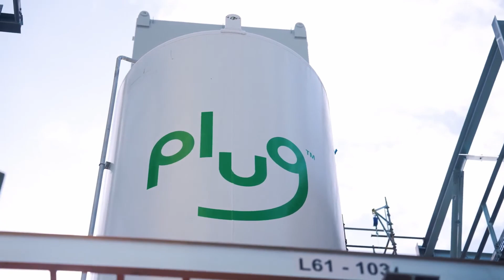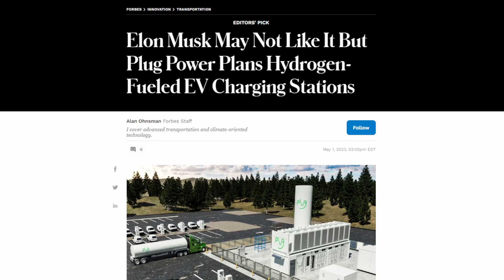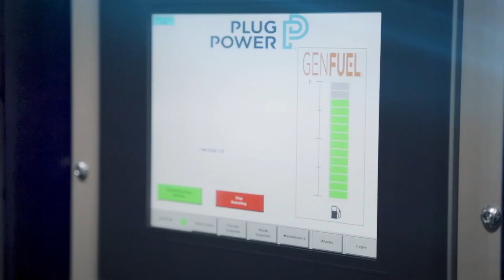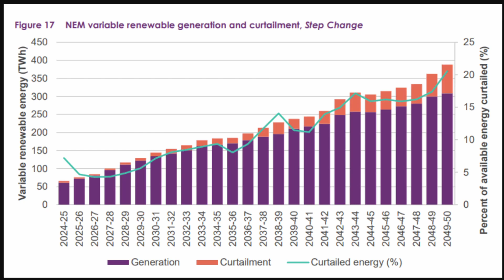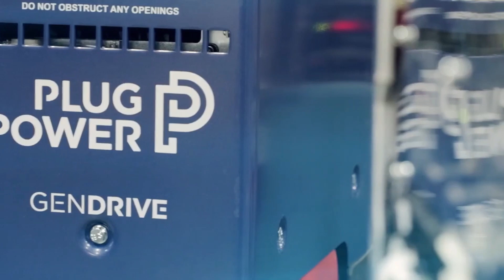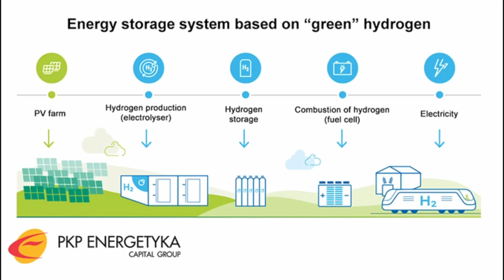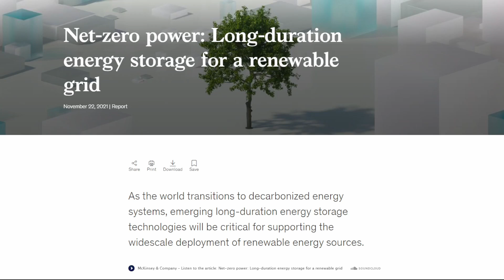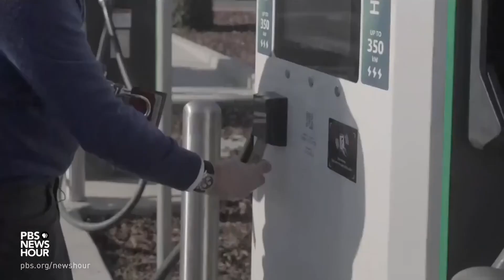Elon Musk May Not Like It - But Hydrogen EV Chargers Are Coming.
In this video, I explain why Plug Power is investing in hydrogen powered EV chargers. 👍